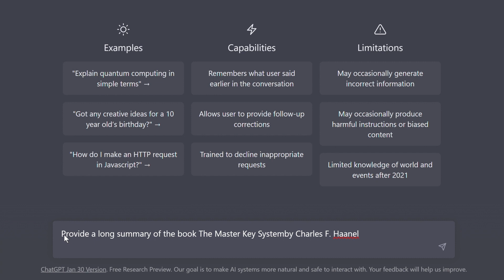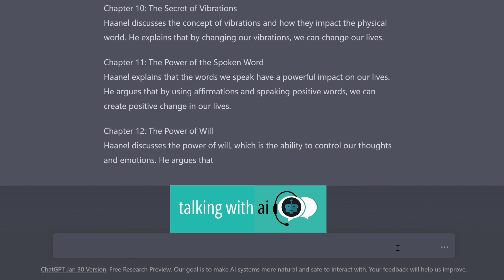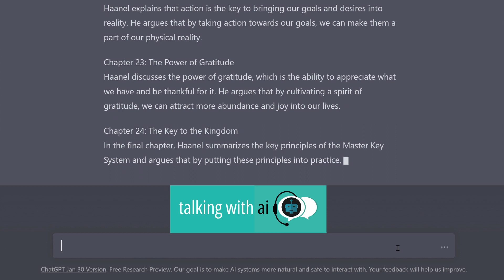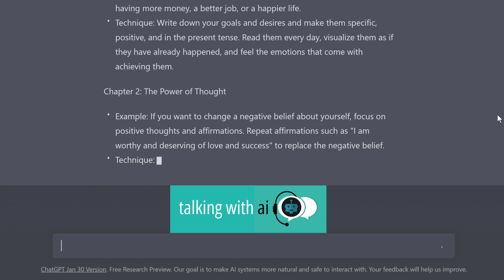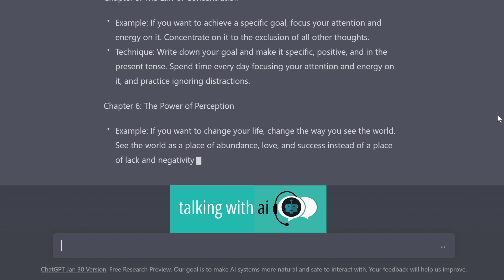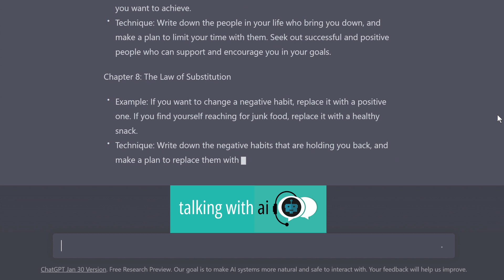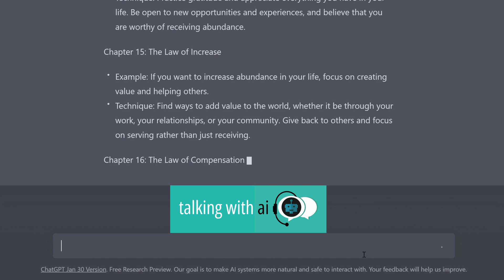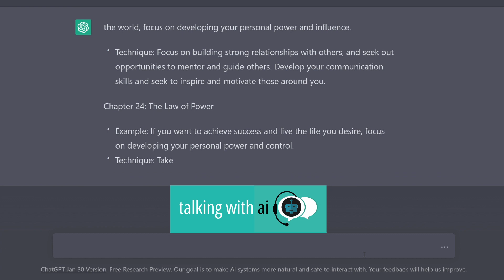Chat GPT - The Master Key System by Charles F. Haanel: Unlock Your Full Potential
"Transform Your Life with The Master Key System by Charles F. Haanel"
"The Ultimate Guide to Success: The Master Key System"
"Achieving Wealth, Happiness, and Success with The Master Key System"
"Unlocking Your Potential with The Master Key System by Charles F. Haanel"
"The Path to Personal Growth: The Master Key System by Charles F. Haanel

In this video, we're going in-depth on one of the most powerful books of all time, The Master Key System by Charles F. Haanel. If you're looking to unlock your true potential and achieve success in all areas of your life, this book is the ultimate roadmap. It's packed with practical tips and techniques to help you apply the principles of success, wealth, happiness, and more. Whether you're looking to improve your relationships, grow your wealth, or unlock your full potential, The Master Key System has everything you need to succeed.

In this video, we'll be breaking down each chapter and explaining how you can apply the principles discussed in the book. From the Law of Attraction to the Law of Power, we'll be sharing real-life examples and techniques that you can start using right away. Whether you're a beginner or an advanced student of personal development, this video will provide you with the tools and knowledge you need to take your life to the next level.

The Master Key System is all about developing your personal power and unlocking your full potential. It's a comprehensive guide to success that covers everything from the power of your thoughts to the power of your emotions. If you're looking to achieve greatness, this book is the ultimate resource.

So, if you're ready to transform your life and unlock your full potential, be sure to watch this video. Trust us, you won't want to miss this one! With practical tips and real-life examples, we'll show you how you can start using the principles of The Master Key System to create the life you've always dreamed of. So grab a notebook, get ready to take some notes, and let's get started!